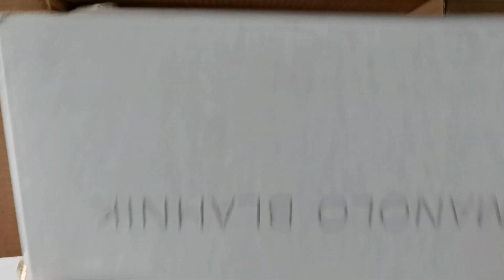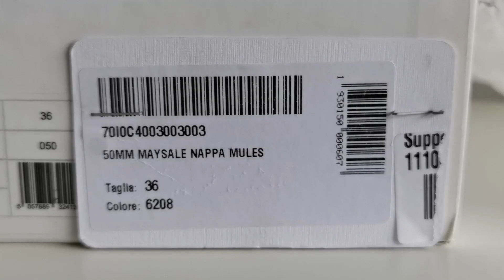Manolo Blahnik Maysale 50mm suede mules. РАСПАКОВКА И ЧЕРЕЗ ГОД. BEAUTY GRANNY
В этом видео я рассказываю о плюсах и минусах известных лоферов от Gucci.

Я заказала эти мюли онлайн.